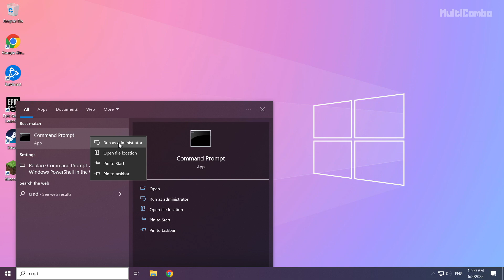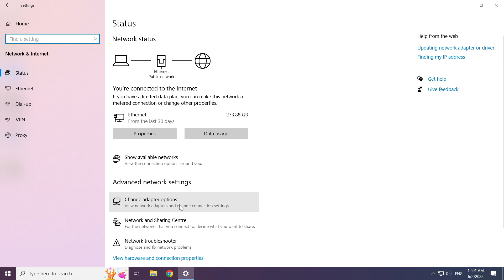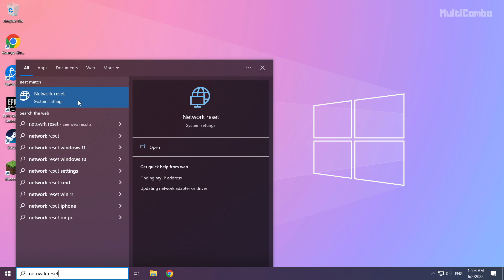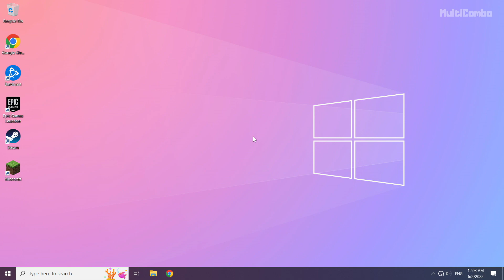FIX Warhammer 40,000: Darktide Error Code: 2007 & 2001 & 4008 / Internal_Error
In this video I am going to show How to FIX Warhammer 40,000: Darktide Error Code: 2007 & 2001 & 4008 / Internal_Error

🖥️ PC Specs:
CPU: Intel Core i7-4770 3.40GHz
Memory: 16GB HyperX DDR3
HDD: Toshiba 1TB
SSD: Kingston 240GB
Graphics Card: ASUS GeForce RTX 3060 12GB GDDR6
Operating System: Windows 10/11